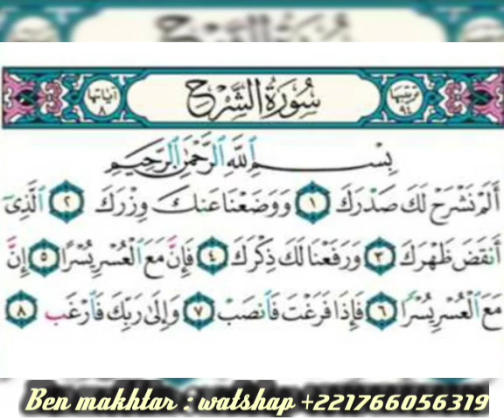OUBÉKOU RAPIDEMENT TÉ KÉN DOU YAKH SA ALAL TÉ DIGUA AM KHALISS BOU BARI TÉ BARKÉL INCHALA